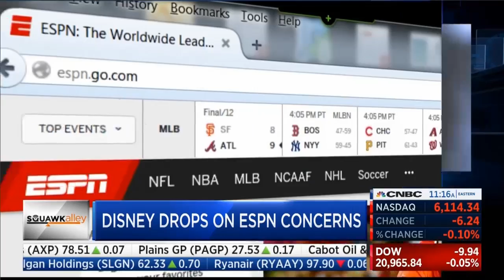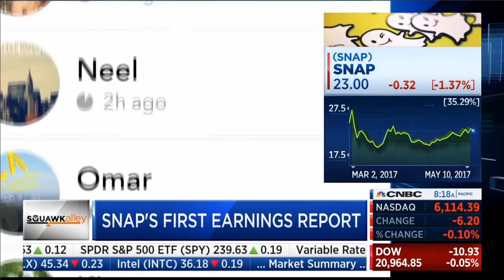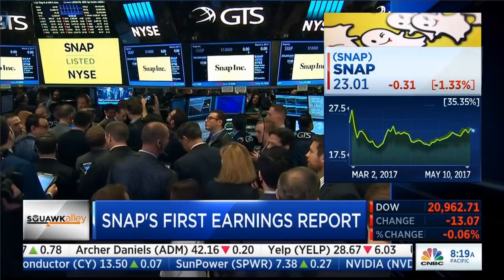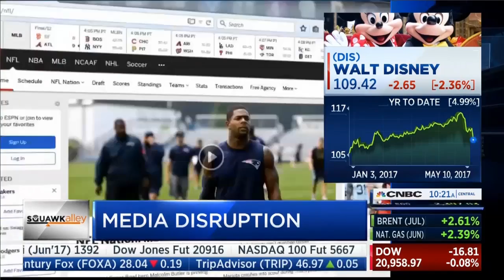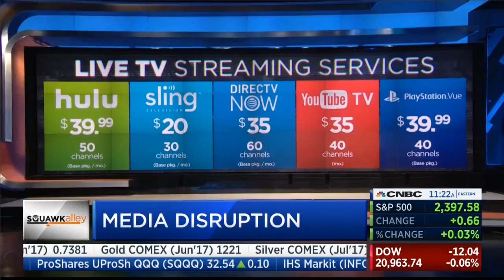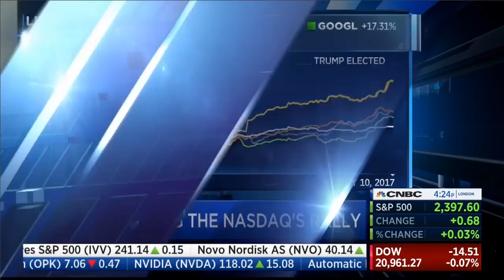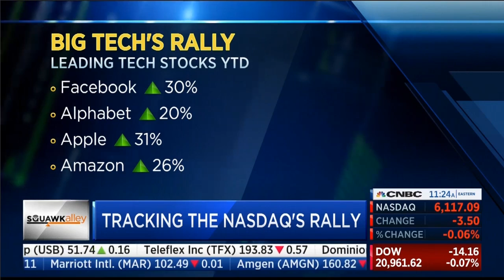Jason Calacanis CNBC SquawkAlley 5/10: Disney slips, best ESPN play at crossroads, Snap 1st earnings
Jason Calacanis CNBC SquawkAlley 5/10: Disney slips, best ESPN play at crossroads, Snap 1st earnings report & value w/Generation C, FAANG monopoly